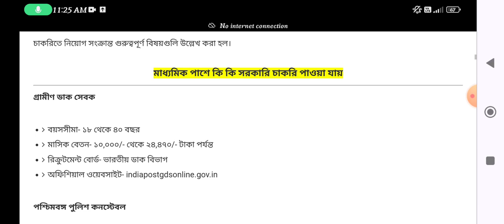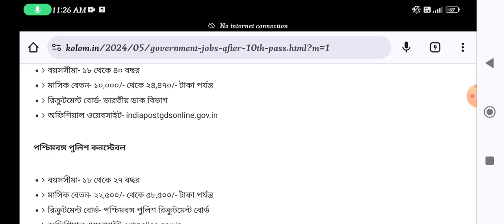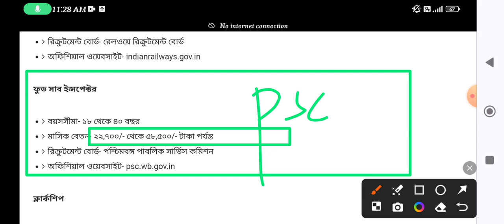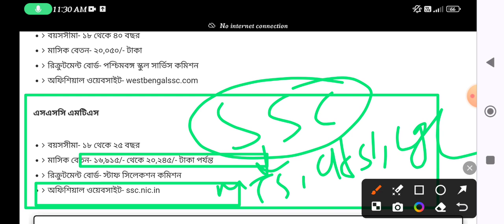মাধ্যমিক পাশে কোন কোন সরকারী চাকরি এর form fill up চলছে? কোন কোন পদে আবেদন করতে পারবে?